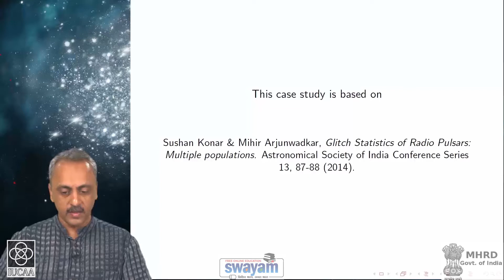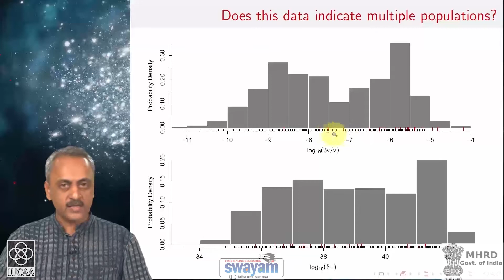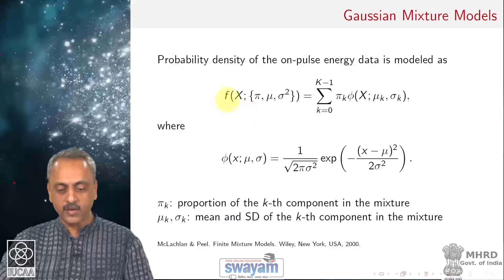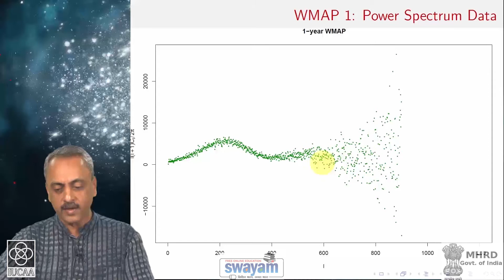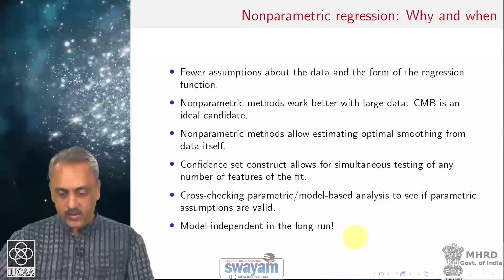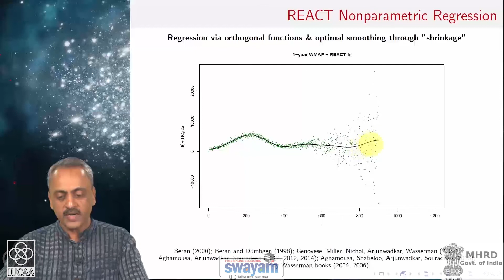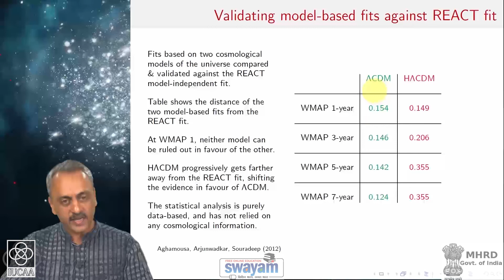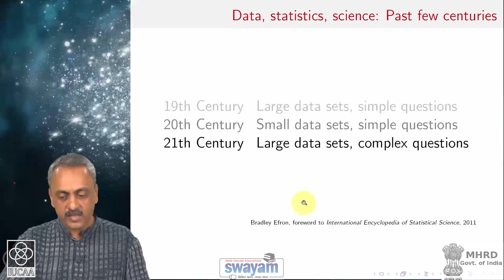Chapter 11.3 Astrostatistics - III advanced applications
SWAYAM Course on Astronomy and Astrophysics Course instructor: Professor D J Saikia

This course on Astronomy and Astrophysics consisting of eleven modules gives an overview of recent developments in different areas of Astronomy and Astrophysics and some of the required pedagogy. The eleven modules identified for this course are: General theory of relativity; Gravitational waves; Quantum gravity; Cosmology and large-scale structure; Galaxies and dusters of galaxies; Physics of compact objects; Solar system astronomy; Observational astronomy; Astronomy from archival data; Time-domain astronomy and Astrostatistics. Each module has a number of presentations by some of the leading experts in their respective fields, which are arranged as Chapters. Each chapter has a number of sections highlighting different aspects for the convenience of those taking the course. Teachers may choose different modules depending on their areas of interest to meet the requirements of UGC/MHRD.

The course will help teachers keep abreast of current knowledge in the different areas, new and upcoming observational facilities in different parts of the electromagnetic spectrum, be aware of the rich archival data from observatories across the world which they may use in their research as well as teaching and adopt some of the contents of this course in their regular teaching in their respective institutions. The details of the modules offered and the resource persons are as follows.

11. Astrostatistics by Mihir Arjunwadkar, SPPU - 3 hrs.